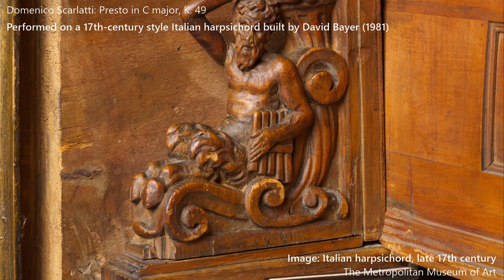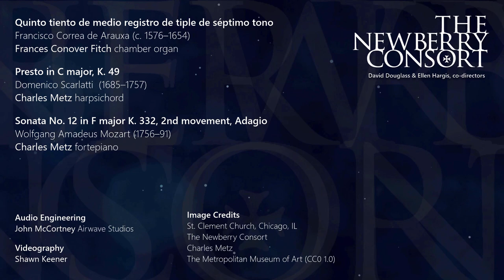Keyboard Extravaganza!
A wonderful variety of keyboard music featuring Charles Metz and Frances Conover Fitch.